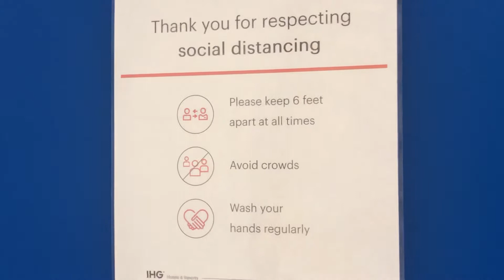Going into a hotel (vlog)